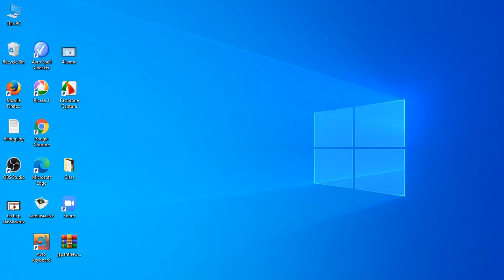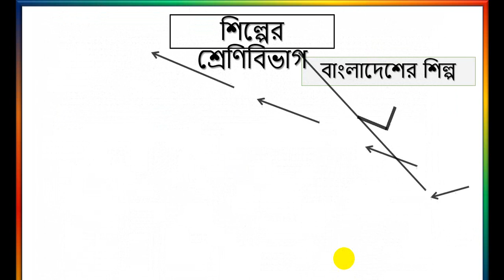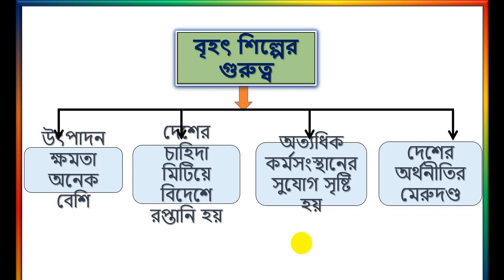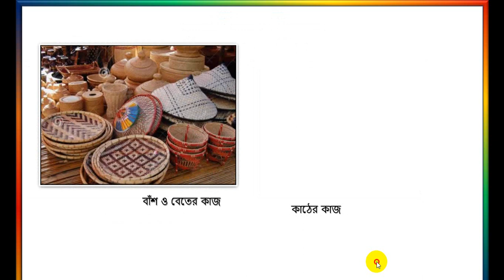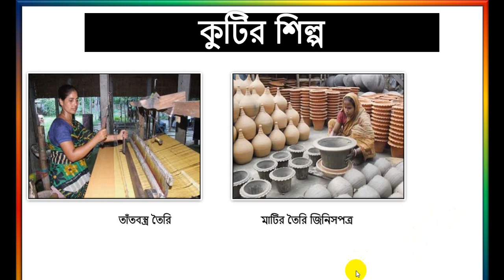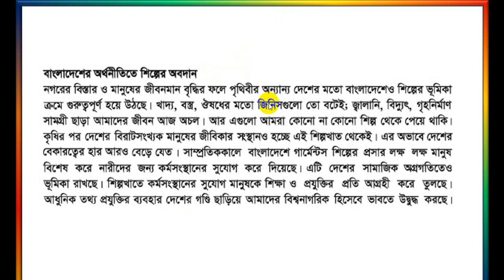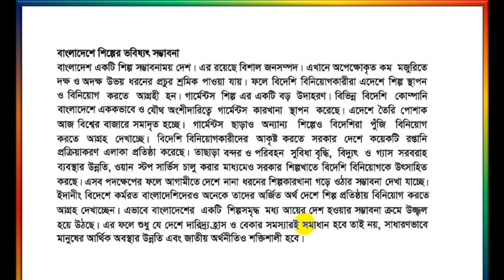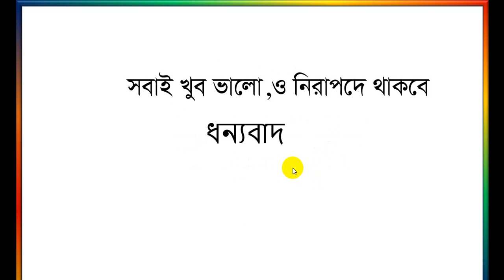৭ম শ্রেণি বাংলাদেশ বিশ্ব পরিচয় অধ্যায় চতুর্থ পাঠ ২ (শিবানী রানী কুন্ডু)